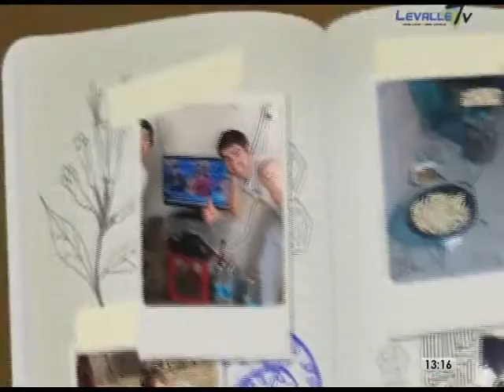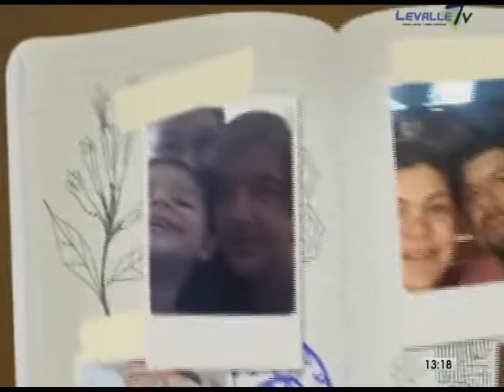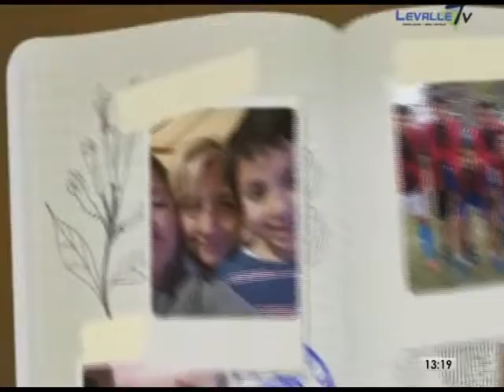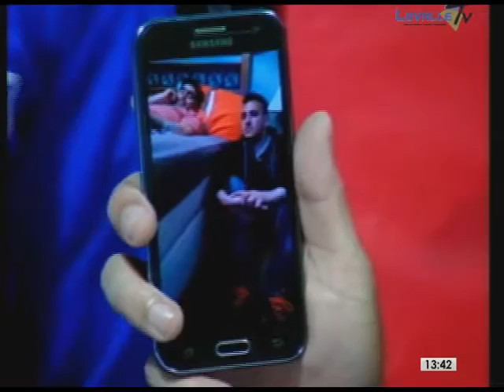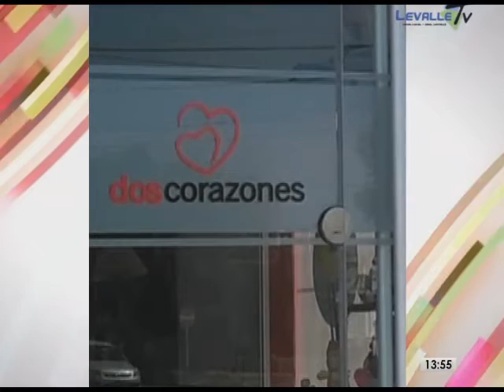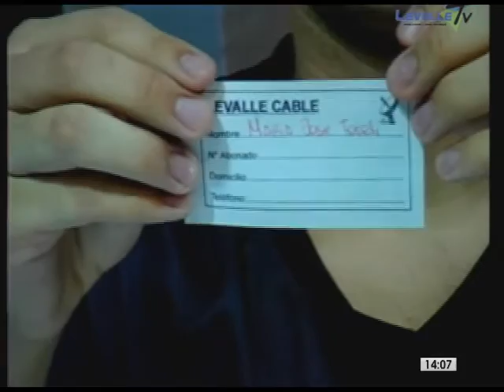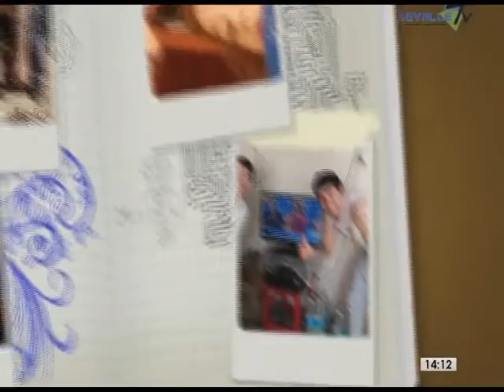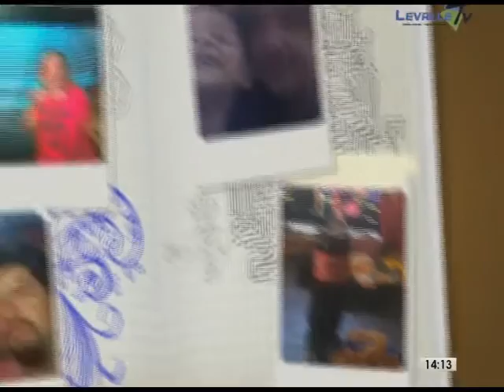MEDIODIA CON HUMOR PROGRAMA 1